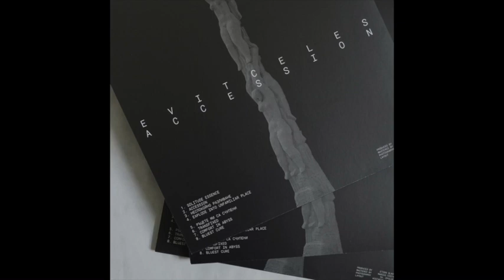Evitceles - Accession (Full album 2022 AMEK)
Released April 22 on AMEK Collective

1. Solitude Essence
2. Accession
3. Неспокойно разливане
4. Explode Into Unfamiliar Place
5. Ръцете ми са счупени
6. Transfixed
7. Comfort In Abyss
8. Bluest Cure